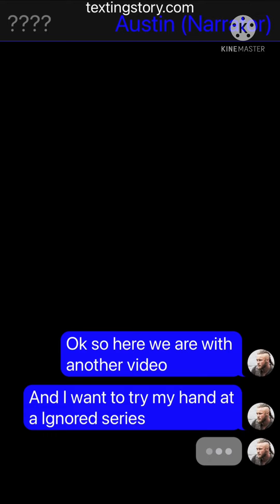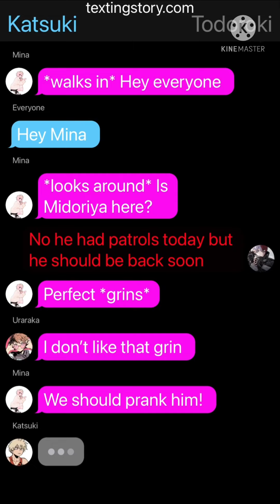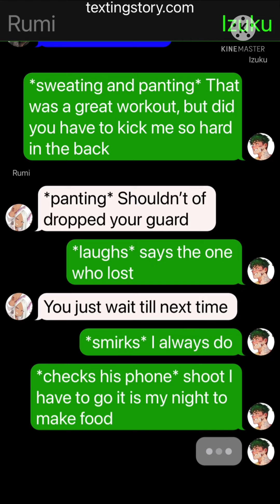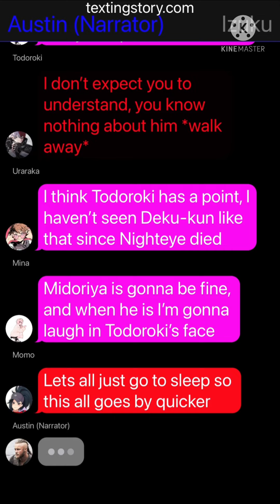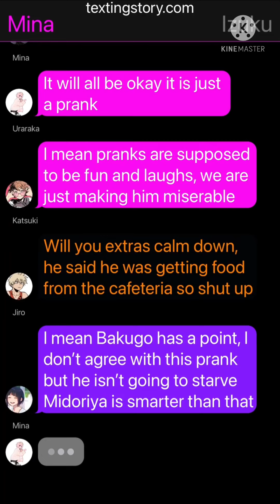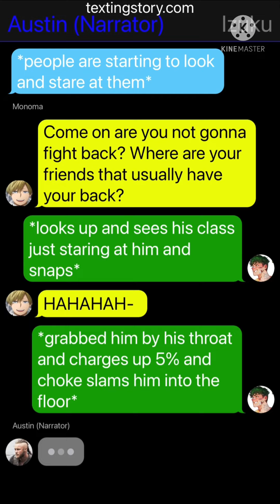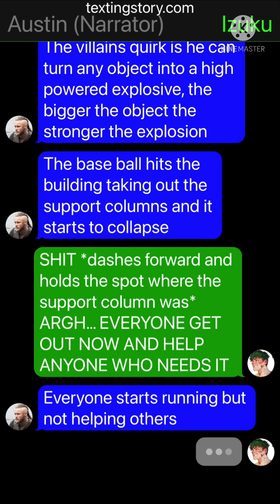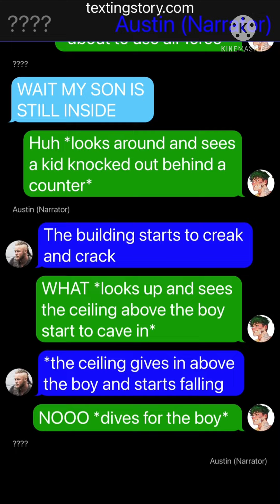Class 1A ignores Izuku for 48 hours Part 1 (Izuku x ????) MHA texting story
Thumbnail: @TK Stories